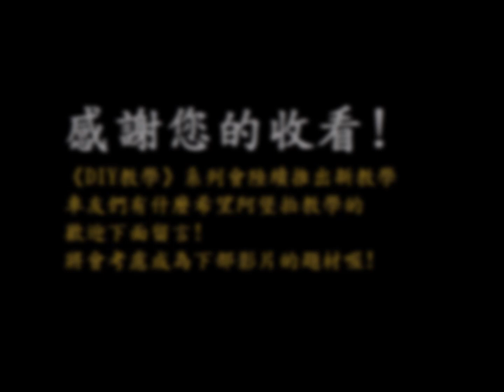《DIY教學》VESPA SPRINT 125 後燈組更換 衝刺125 改LED尾燈 PRIMAVERA 春天 偉士牌 LED套件 尾燈升級 機車改裝